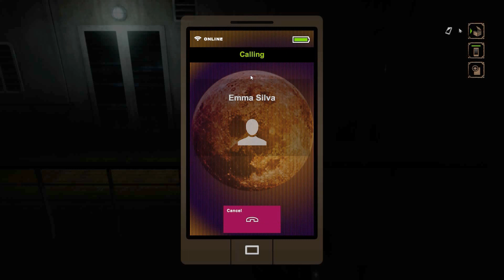NightCry [Let's Play / Deutsch] #3 - Ein Prof auf Abwegen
Hallöchen ihr Lieben zu einem neuen Let's Play-Projekt :D! Wir spielen das japanische Horrorgame "NightCry" vom Entwickler Nude Maker. Das Spiel orientiert sich sehr stark an der Clock Tower-Reihe, da es vom ursprünglichen Entwickler der ersten beiden CT-Teile stammt :3!
Monica wollte doch einfach nur die Fahrt auf dem Luxusliner genießen! Stattdessen wird ihr Freund Harry in den Verkaufsautomaten gezogen (und dabei in seine Einzelteile zerlegt) und dann auch noch von einem verrückten Scheren-Monster verfolgt! Gelingt ihr die Flucht? Und wird sie herausfinden können, was es mit dem Monster und den anderen mysteriösen Geschehnissen an Bord auf sich hat?
Liiiinks:
Ihr wollt mir etwas schicken? Dann an folgende Adresse (bitte keine Pakete!):
Nesfatelp
Postfach 12 12
31562 Nienburg